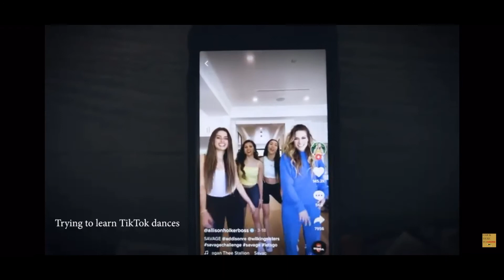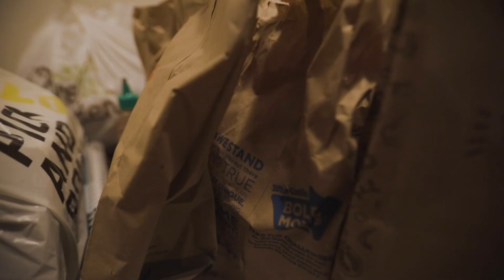2020 Recap (Its FINALLY OVER)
2020... A very very interesting year. Here is a recap of what its been like.
Once we get there, I got something so dope for your viewership and support. This is the last video of the year. I will see you guys next year! ✌️

-TRJM